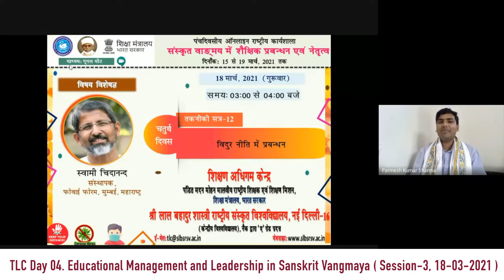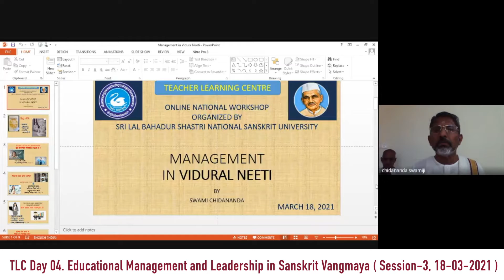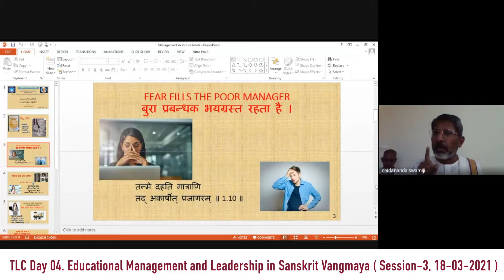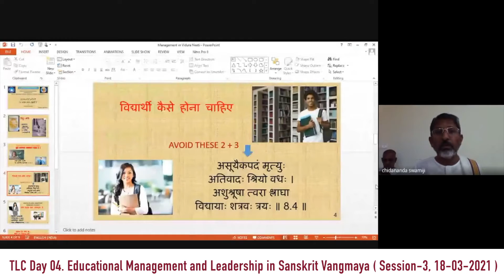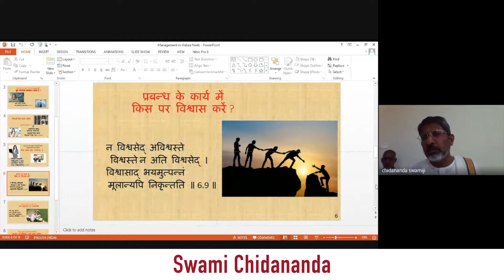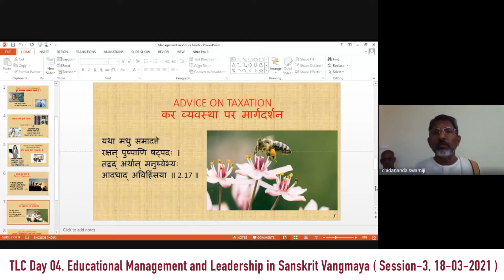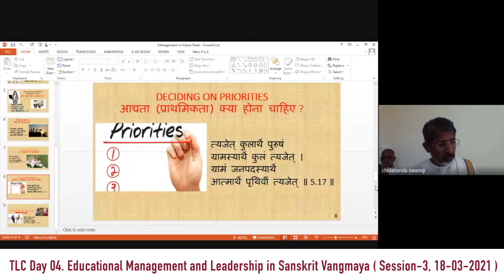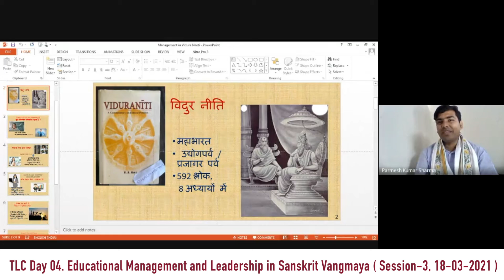Educational Management and Leadership in Sanskrit Vangmaya PH 4-11 Day-4 S3 I Swami Chidananda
Educational Management and Leadership in Sanskrit Vangmaya  PH 4-11 Day-4 S3 I Swami Chidananda 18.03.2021